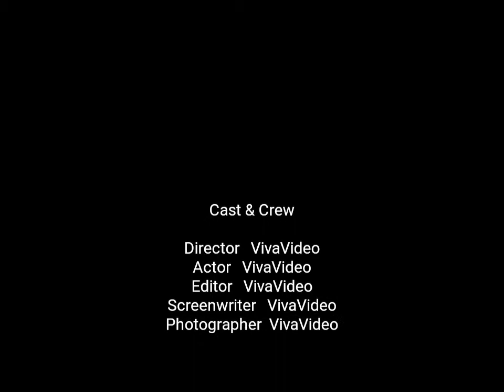ทางเดินอลูมิเนียม Aluminium Walkway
ทางเดินบนหลังคา